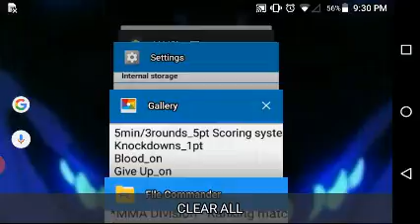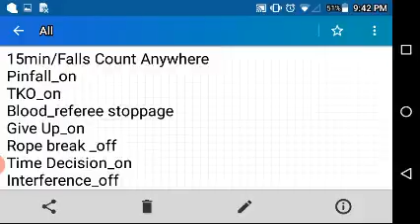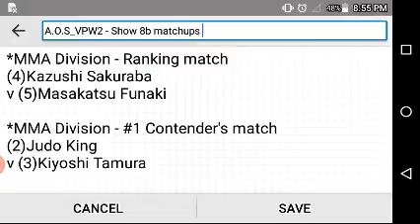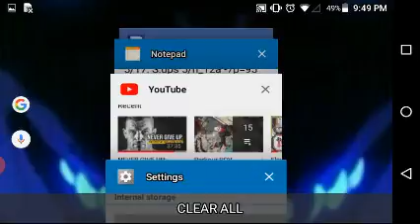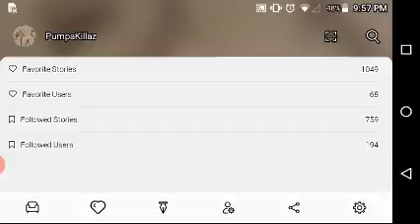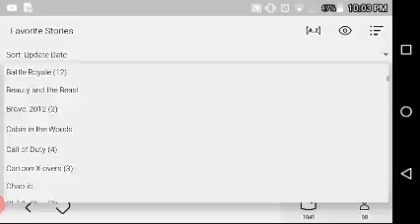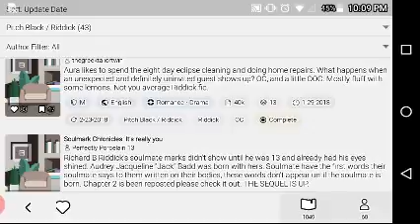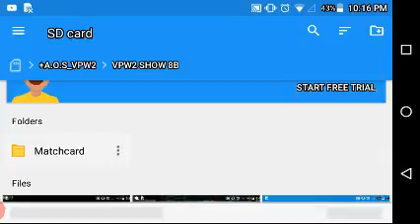A.O.S_VPW2: Show 8b - MMA #1 Contenders match